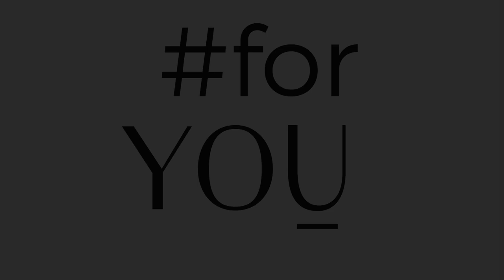Wings Simple Classic - figi klasyczne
Klasyczne figi Wings Simple Classic - wygodne figi na co dzień
Klasyczne figi damskie to idealny model na co dzień. To wygodny pełny krój majtek, który pasuje do każdego typu sylwetki. Podkreślają kształt bioder i dobrze się noszą, dlatego jest to ulubiony fason każdej kobiety.